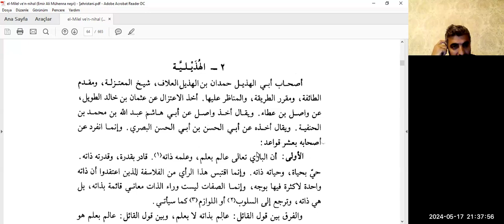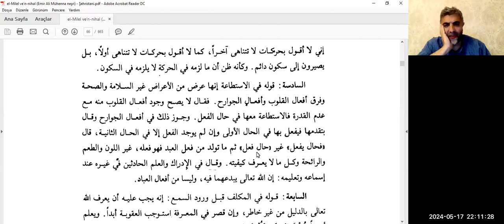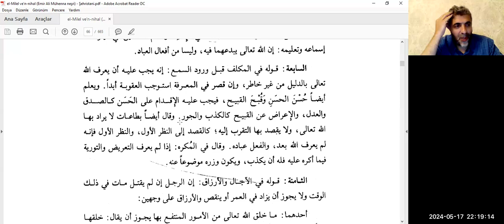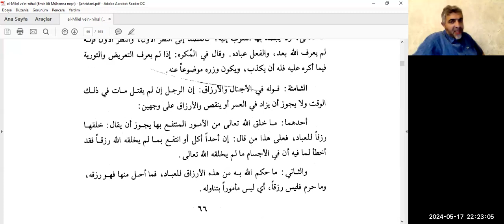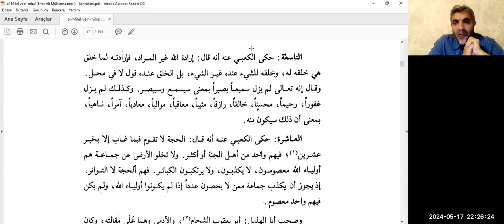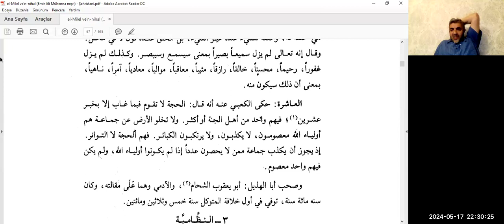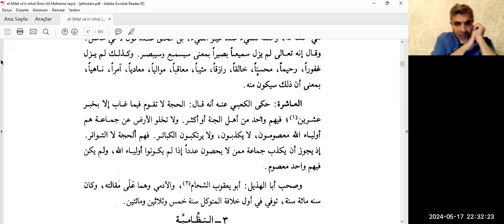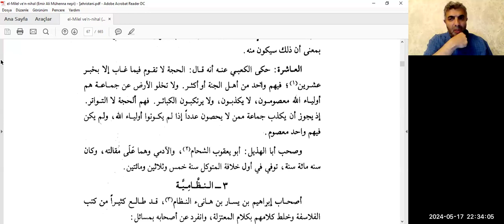7. Şehristânî - el-Milel Okumaları: Huzeyliyye (s. 64-67) | Prof. Dr. Doğan Kaplan